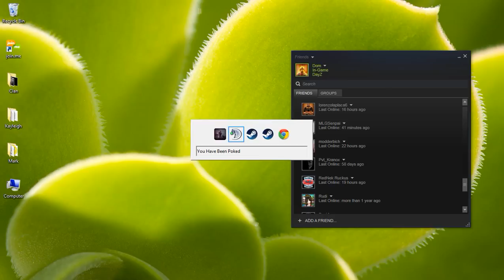Percy turning evil ??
Percy shot me !